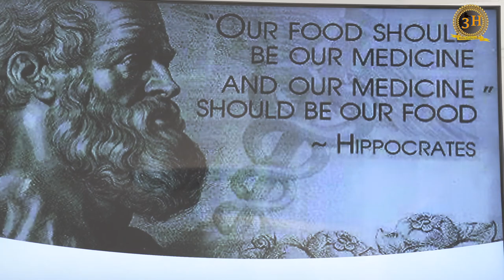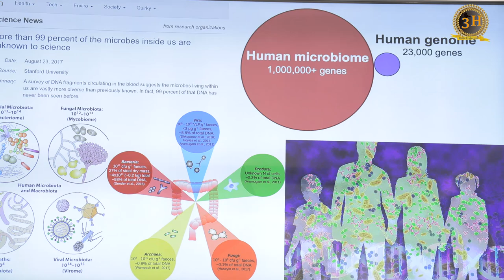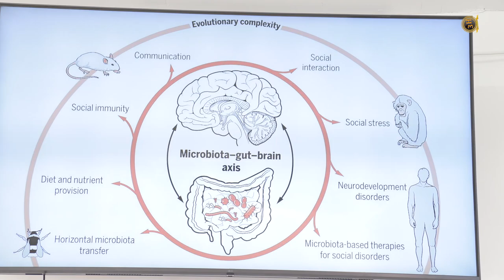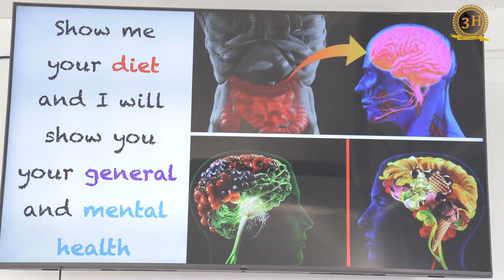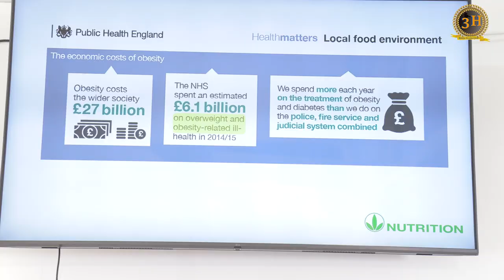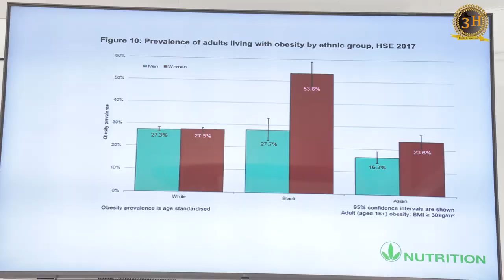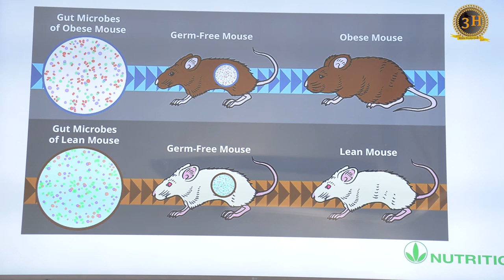Eritrean Seminar 2023 Health and wellness ኣብ Birmingham ብዶ/ር ተኽለ ኣፈወርቂ ካብ ራኢ ጥዕና.Part 1